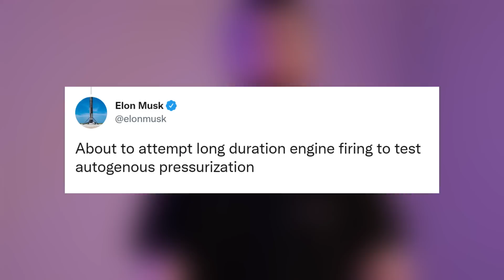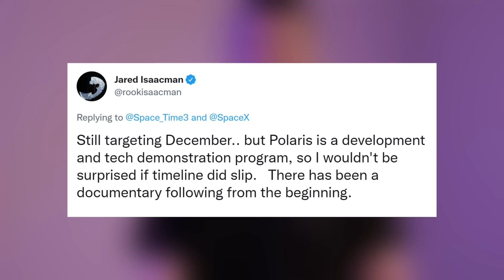Booster 7 Autogenous Pressurization Testing + Polaris Dawn Update | Starbase Pink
SpaceX is now targeting Tomorrow friday August 12th, for a falcon 9 launch of 46 satellites, from Space Launch Complex 4, at Vandenberg Space Force Base.

Thumbnail Pic: SpaceX.

Credit: Elon Musk, LabPadre, SpaceX, Jared Isaacman, NASA.

0:00 - Intro
0:06 - Elon Talks About B7 Autogenous Pressurization Testing
0:20 - B7 Full Duration 20 Sec Static Fire Test
1:04 - Close Up View
1:13 - Another Launch For F9 Tomorrow
1:25 - Polaris Dawn Update
1:46 - Rollout And Launch Dates for SLS
2:00 - Outro